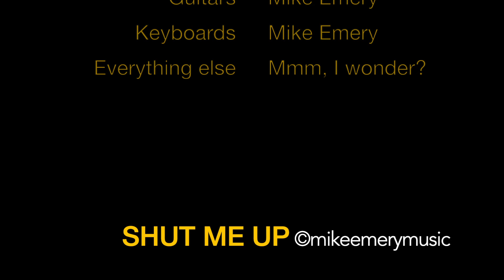SHUT ME UP - A song by Derbyshire songwriter Mike Emery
Another trip into the archives, my first and only finished recording in Garageband in its early days. It was time this song saw the light of day, it's been getting electronically dusty on its digital shelf! No other musicians were harmed in the recording of this song!

Song: Shut me up
Songwriter: Mike Emery
All copying of this song prohibited without the artists permission.